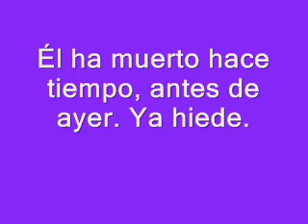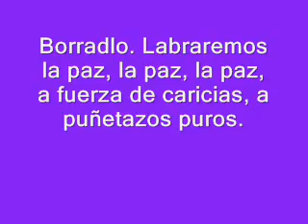En Castellano - Blas de Otero, por Víctor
Aquí tenéis mi voz
alzada contra el cielo de los dioses absurdos,
mi voz apedreando las puertas de la muerte
con cantos que son duras verdades como puños.

Él ha muerto hace tiempo, antes de ayer. Ya hiede.
Aquí tenéis mi voz zarpando hacia el futuro.
Adelantando el paso a través de las ruinas,
hermosa como un viaje alrededor del mundo.

Mucho he sufrido: en este tiempo, todos
hemos sufrido mucho.
Yo levanto una copa de alegría en las manos,
en pie contra el crepúsculo.

Borradlo. Labraremos la paz, la paz, la paz,
a fuerza de caricias, a puñetazos puros.
Aquí os dejo mi voz escrita en castellano.
España, no te olvides que hemos sufrido juntos.